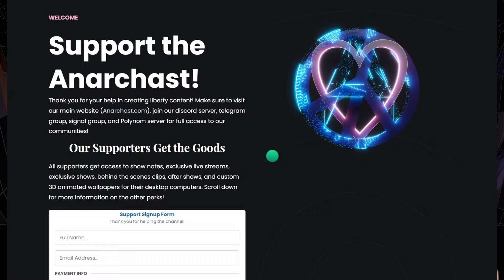Anarchast Debanked! Picking up the Pieces...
We are rebuilding after having our entire support base deleted with zero explaination. In this episode we go through our history as well as what we've rebuilt so far!

00:00 - Intro
00:40 - The History
03:50 - Square Debanking
06:15 - The new platform

voluntaryism,voluntaryist,anarchy,anarcho capitalism,anarchist,freedom,liberty,libertarian,patrick smith,not governor,debanked,supporters